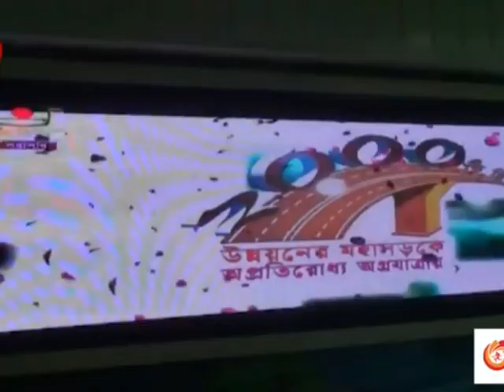জয়পুরহাট সহ ১০০টি সড়ক উদ্বোধন করলেন প্রধানমন্ত্রী শেখ হাসিনা।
reporte-Abubakar siddique